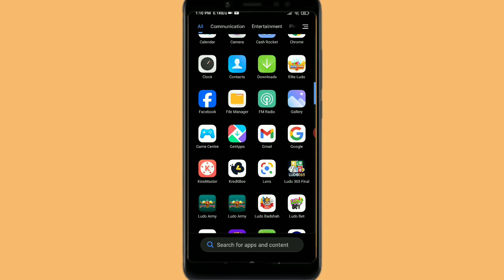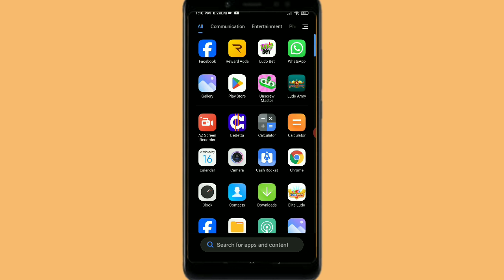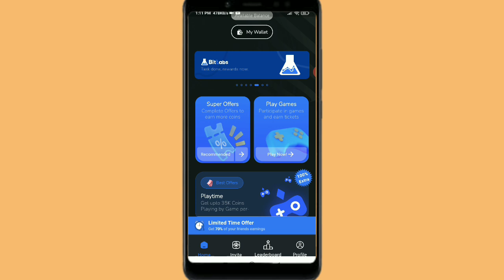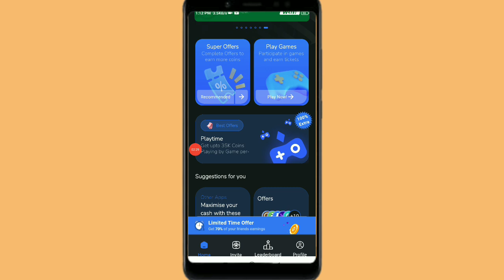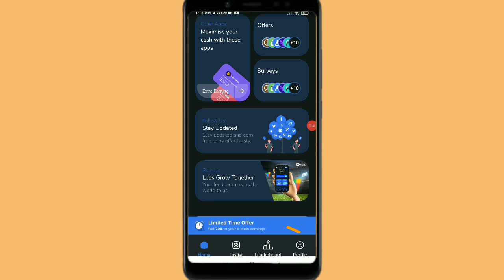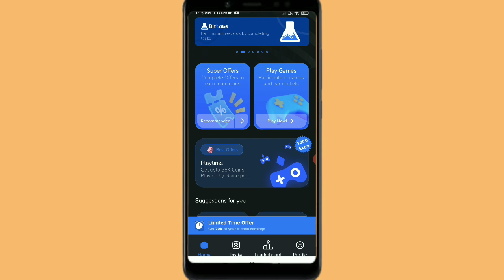Cash Rocket App Se Paise Kaise Kamaye || Cash Pocket App Payment Proof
Dosto is video mein aaj aap logon Ko batane Wale Hain ki Cash Rocket App Se Paise Kaise Kamaye

Cash Rocket App Se Paise Kaise Kamaye
Cash Rocket App Payment Proof
Cash Rocket App Today Lunch
Cash Rocket App Withdraw Proof
Cash Rocket App Without Investment